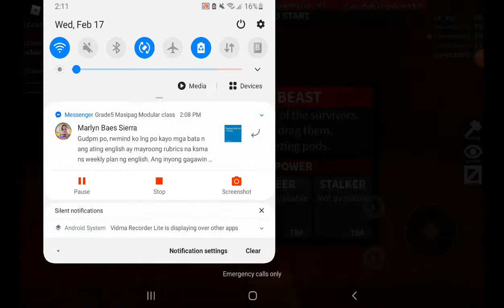flee the facility without talkin